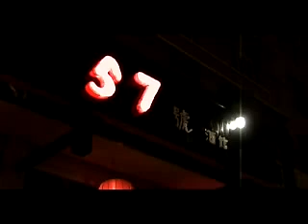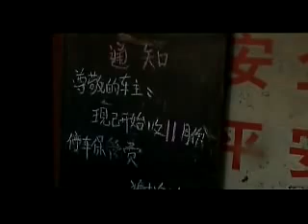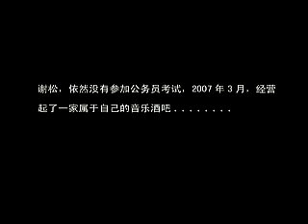丽江江湖乐队纪录片